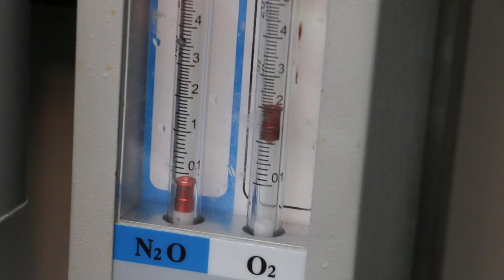A Sheltie has dental scaling. Gas Anaesthesia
The oxygen gas pressure is fixed at 50 (lower gauge) and oxygen flow rate is 2 litres/minute in open-circuit in this Sheltie undergoing dental scaling at Toa Payoh Vets.

Isoflurane and oxygen gas anaesthesia well monitored is necessary to ensure no anaesthetic death.